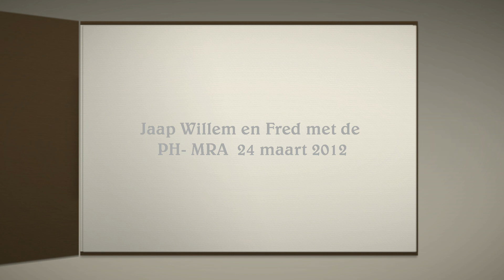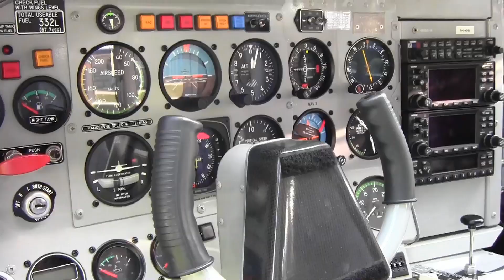GHVD Eindhoven.mp4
Grote hoogvliegersdag Eindhoven Airport